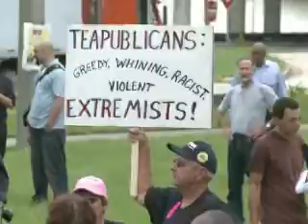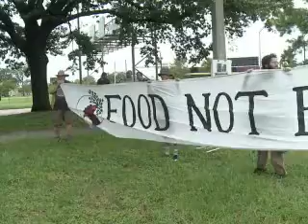Présidentielle américaine: la convention des républicains lancée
La convention nationale du Parti républicain, au cours de laquelle Mitt Romney doit être investi candidat à la présidentielle de novembre face à Barack Obama, s'est ouvert lundi 27 août. Peu avant, quelque 200 manifestants ont bravé la pluie pour protester contre le programme des républicains.